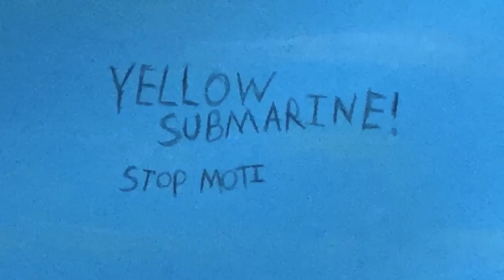Yellow Submarine! Stop Motion Animation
A short stop motion animation film made during the 2020 UK COVID-19 lockdown.